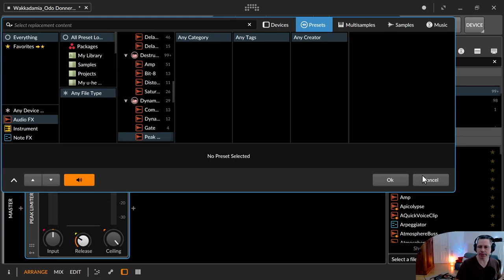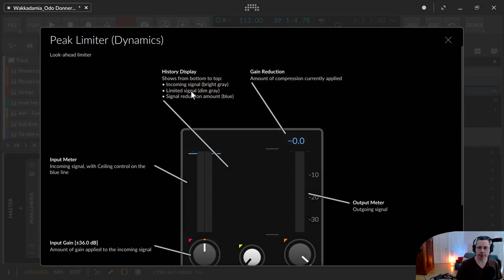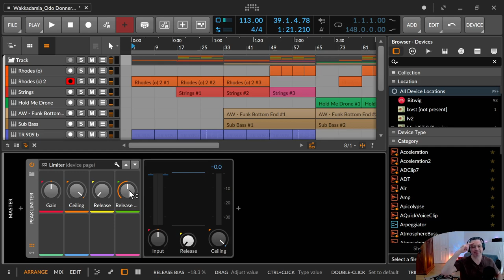Bitwig - Peak Limiter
In dieser Folge erkläre ich dir den Peak Limiter und warum es eine spezielle Art eines Compressors ist.

Der Release Bias Drehregler ist dazu da eine zusätzliche Kurve für den Release Regler einzubauen. Mit dieser Kurve kann definiert werden, ob das Release schneller oder langsamer greift. (Danke Chris)

00:00​ Einleitung
00:20 Der Peak Limiter als Compressor mit einer 1:unendlich Ratio
01:00 Übersicht über den Peak Limiter
02:38 Funktionsweise & praktische Anwendung
05:43 Die Überraschung - was verbirgt sich dahinter?
07:07 Danke & Daumenaboglocke :)